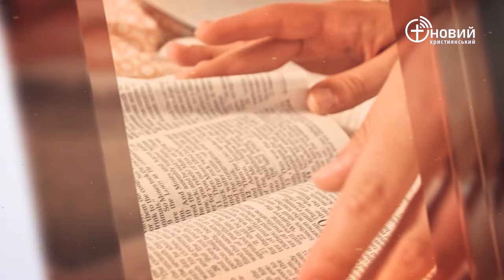«Щоденний хліб» / 29 квітня / Ігор Кротик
«І сказав їй Ілля: Кріпися, увійди і зроби за своїм словом. Але спочатку зроби мені з того малу паляницю і винесеш мені, собі ж і своїм дітям зробиш пізніше. Бо так говорить Господь: Борошно у відрі не закінчиться, і в посудині олії не убуватиме аж до дня, коли Господь пошле на землю дощ!» 1 Царів 17:13-14 (UTT)